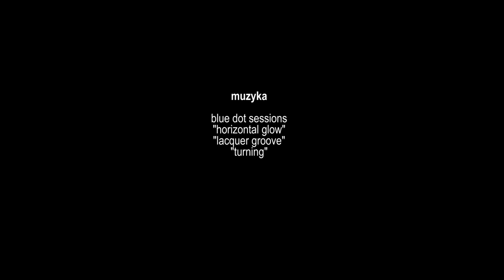Lekcja fotografii z Tadeuszem Rolke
W czasie wojny jako nastolatek był członkiem Szarych Szeregów. Powstanie warszawskie spędził na Sadybie, krótko działał jako łącznik. Mniej więcej w tym czasie zainteresował się fotografią.